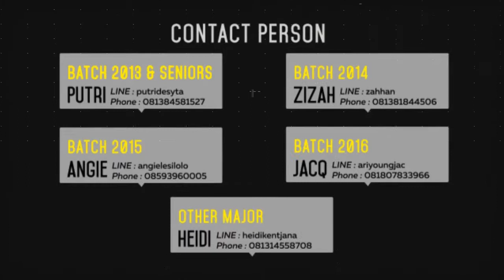Teaser One Day Seminar 2017